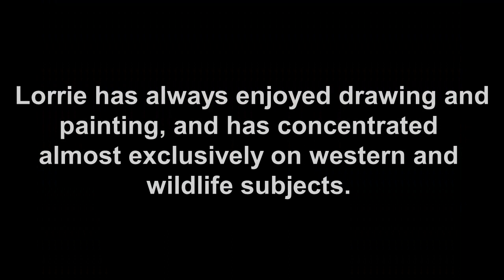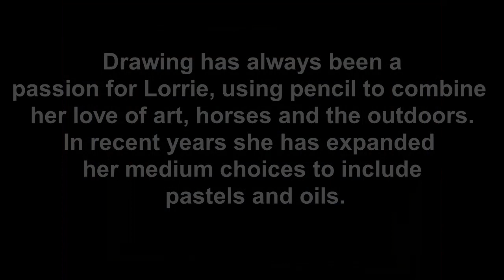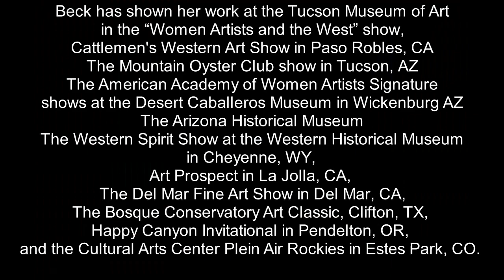Featured AAFC Consignment Artist Lorrie Beck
Academy Art & Frame Company (AAFC) is a custom conservation art framing shop and art gallery. We carry the largest selection of frame moulding samples in southern Colorado and we showcase the work of approximately 200 local and regional artists.

Our Featured Consignment Artist videos are an opportunity for us to promote the works of these artists in a new and unique way. Our goal for the gallery is to promote local artists and give all skill level artists from emerging, to student, to professionals a local space to show their work. We encourage artists of any age and skill level.

Featured here is the work of Lorrie Beck.  Lorrie is a Dallas, Texas native. She is an alumna of both Baylor University where she holds a Bachelor’s in Fine Art and the University of Colorado from where she earned a Masters of Business Administration. Beck has talent and extensive experience both in illustration and commercial art. Her work includes book illustrations, corporate logo designs, letterheads and numerous other commercial art projects. Throughout her life she has enjoyed drawing and painting, but has concentrated almost exclusively on western and wildlife subjects. Drawing has always been a passion for Beck, using pencil to combine her love of art, horses and the outdoors, though in recent years she has expanded her medium choices to include pastels and oils. Beck also volunteers her time to teach children about art, famous artists and various art techniques. Not only is it a learning experience for her, but she feels that sharing her talent and knowledge with a new generation is priceless. She is also an accomplished equestrienne and outdoor enthusiast.

You can see more of her work and contact her and

Academy Art & Frame Co
7560 N. Academy Blvd
Colorado Springs, Co 80920